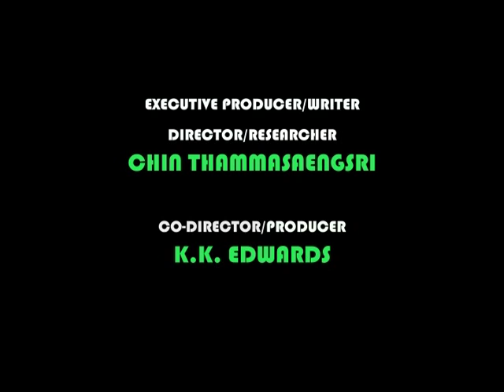SEG 2/20 YEARS OF THE WOMEN'S FEDERATION FOR WORLD PEACE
Newswire L.A. takes you to the 20th anniversary celebration of the Women's Federation for World Peace (Los Angeles Chapter). The WFWP is a humanitarian organization made up of women working for peace in the world. We'll also give you an in-depth interview with author Victoria Wilson Darrah.